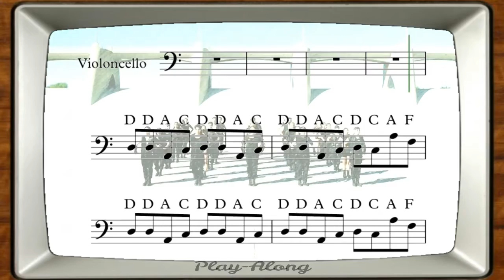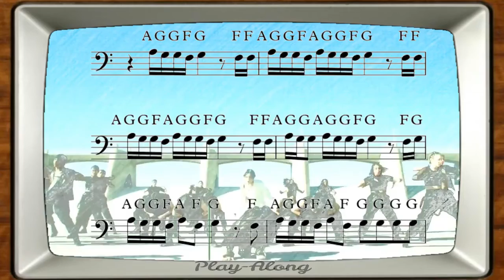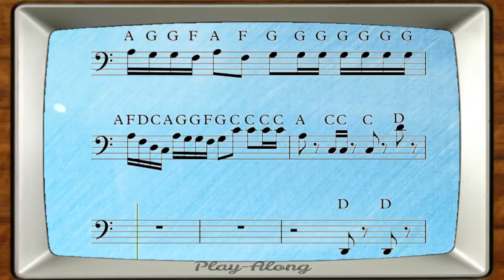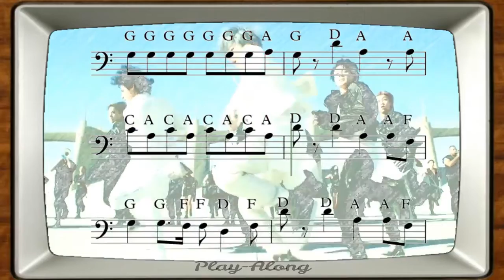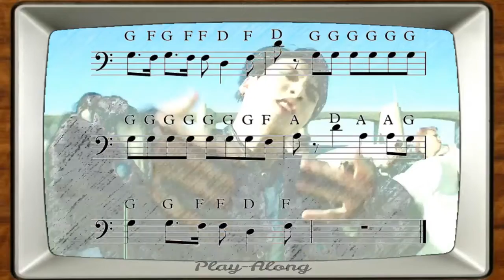Cello Play-Along | ON | BTS | 防彈少年團 [Sheet Music]